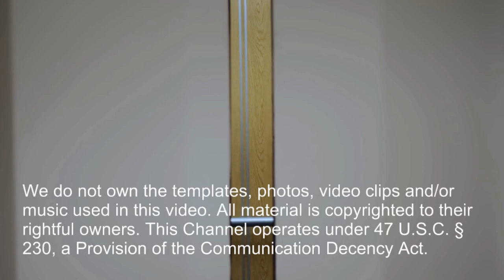How I Stay Healthy